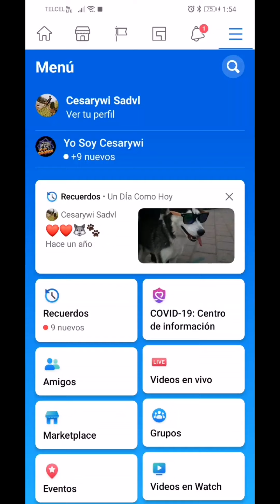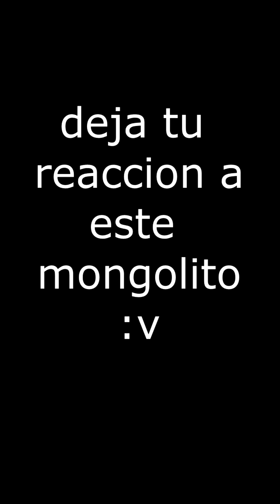POR UNA PUBLICACIÓN PERDÍ MI CABELLO !!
Amigos de YouTube bien venidos a este canal!! Yo Soy Cesarywi!!!